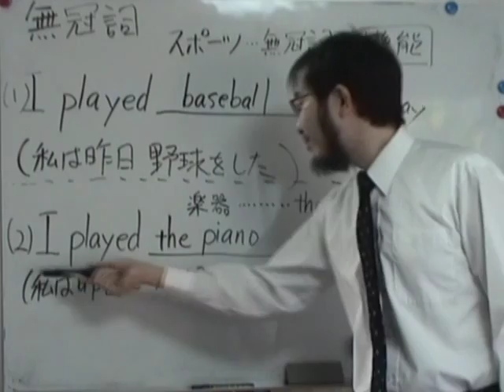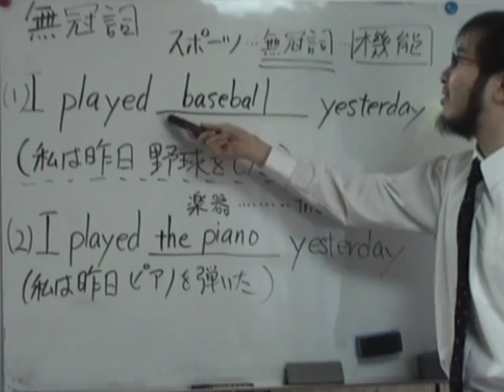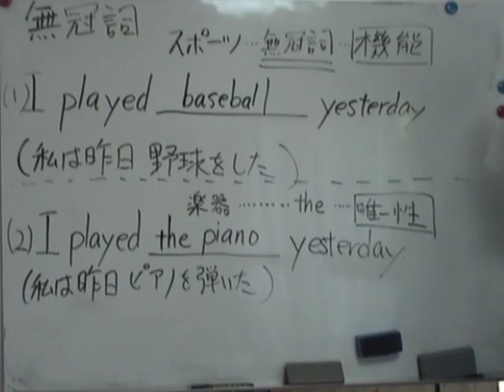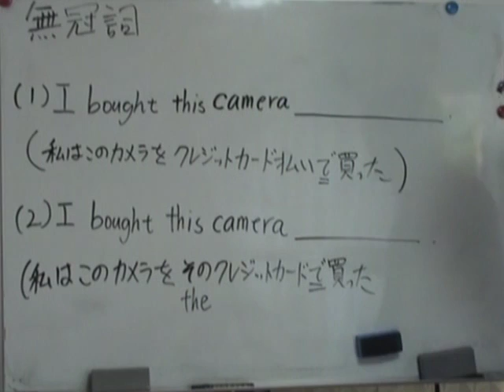３分間英文法動画講義 第258回（後編） 冠詞（３）